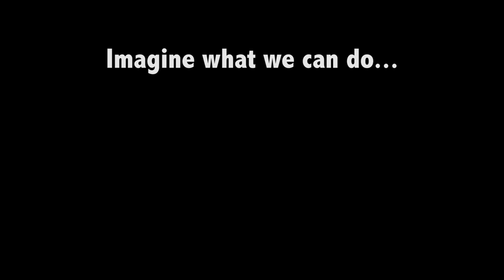Dropping the Puck on Cancer 2013-14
Edited by Ryder Harman (Indiana University '14)